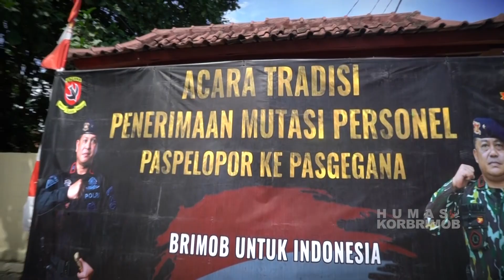Upacara Tradisi Mutasi Pasukan Pelopor Ke Pasukan Gegana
Korps Brimob Polri, Selasa 8 Desember 2020. Tradisi serah terima personel penghadapan dari PasPelopor ke PasGegana